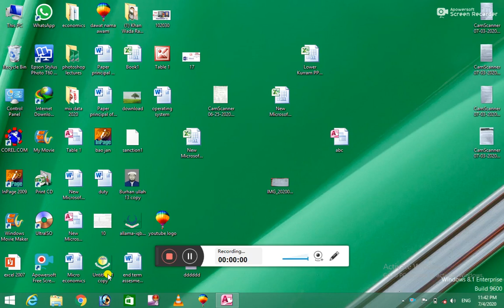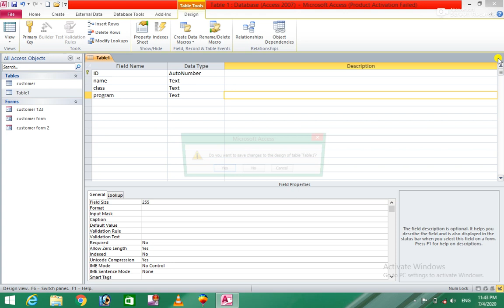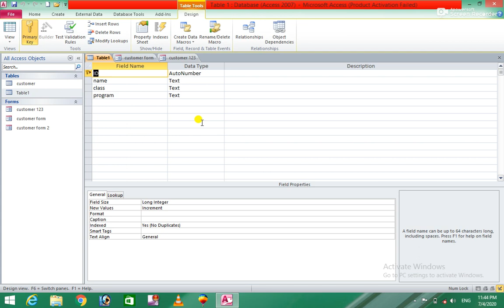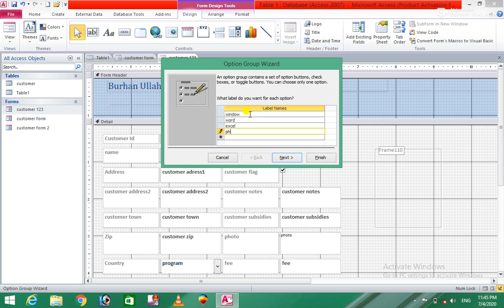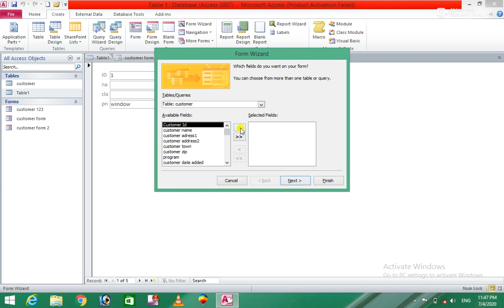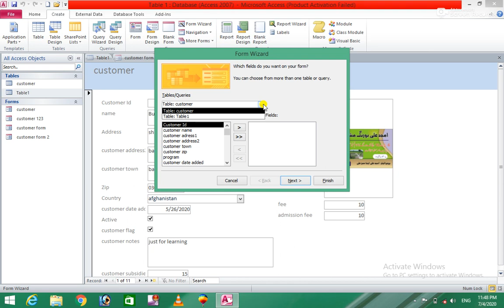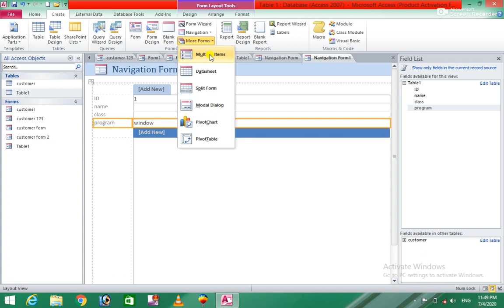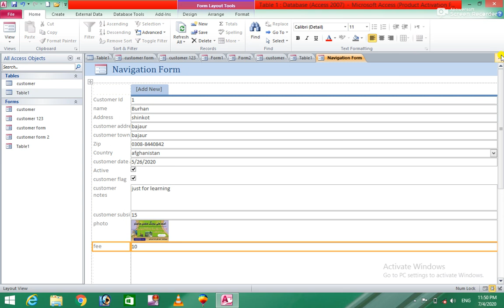Ms Access 2010 14th Class for easy learning in pashto